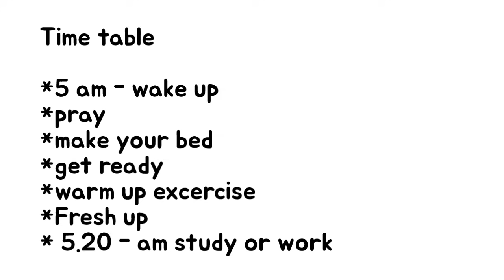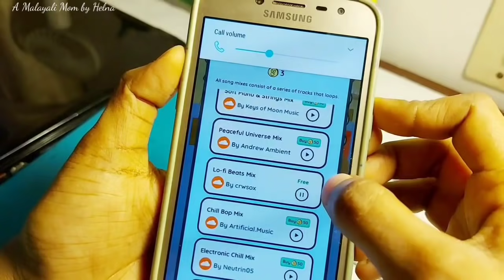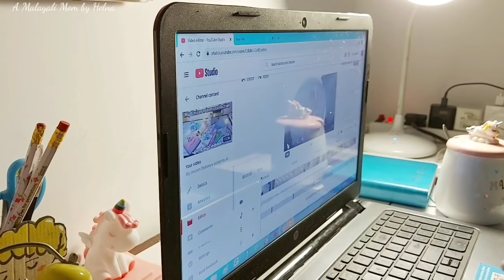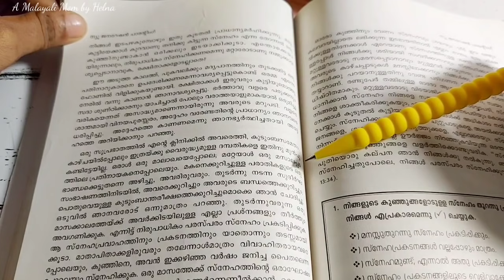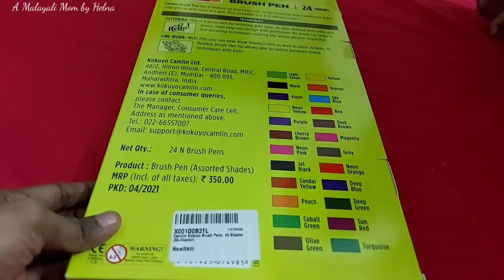My study and work routine, productive routine,time management tips for busy moms,students,study vlog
♥study bunny app ( study timer)

light green bedsheet

😊links 😊

❤cushion cover

❤white bedsheet

❤Cushion pillow white (small pillows)

♥Sequin cushion covers 16 inch- 5 pieces

❤Alphabet  light H R

❤cushion cover set floral

❤cute calendar

♥Wooden hanging decor

♥Plastic plant

♥Stationery organizer

♥Tiny change Planner book

♥Mobile stand

🦄stationery collection

Dream catcher👇👇♥♥😄😄

pastel highlighter

Unicorn Stationery set

Unicorn mug

Unicorn clock

unicorn diary (no pen)

unicorn dairy

unicorn pens

Unicron pen

😍😍🍬🍬🍬 Shopping links♥♥♥😍😍😍😍😍

🛍️word game box 3 letters

👛word game box 4-5 letters
🎒speller ജൂനിയർ Rs 263
speller broad game + maths board game
(ഇതു രണ്ടു product set ഉണ്ട് )

☁️cloud light

❤unicorn clock

😍frozen bedsheet

😅unicorn diary

😍Unicron pen

🧁🧁My stationery items and craft items 🧁🧁

❤colour candy pencils (30 pencils)

❤fabric paint

❤Stationery organizer